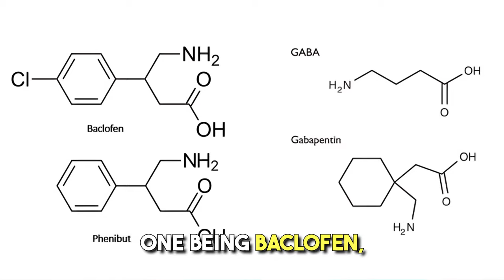Phenibut: The Ultimate Chill Pill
Hello & Welcome To RealJoshTv, Dive into the world of Phenibut, a supplement that has transformed my approach to managing anxiety. In this video, I share my personal experience with Phenibut, exploring its unique properties and how it compares to other anxiety remedies. Discover how this nootropic has become my go-to for maintaining calm and focus in stressful situations.